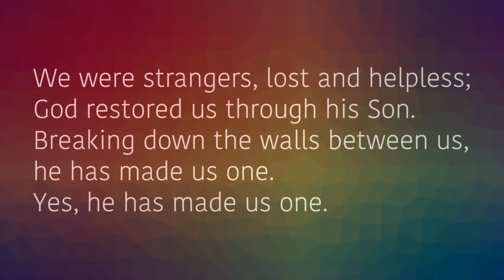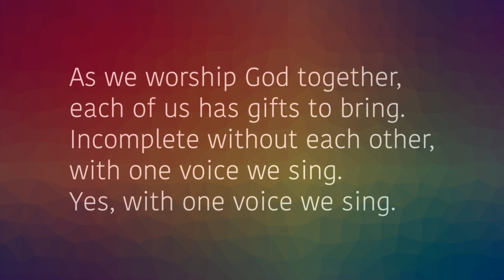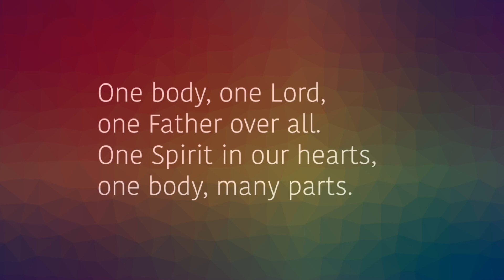We Were Strangers (One Body)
We Were Strangers (One Body), Cathy Summers & Matt Osgood
CCLI Licence 298314; Acc. No. 773446